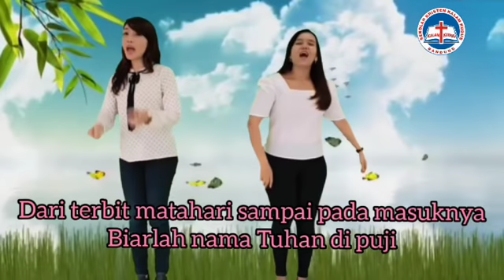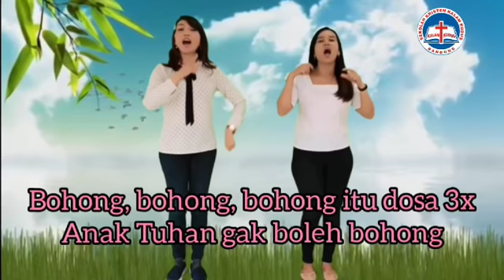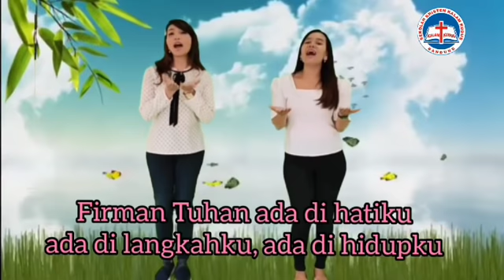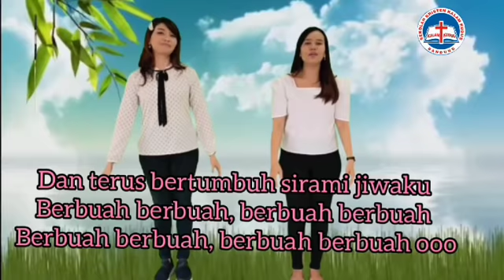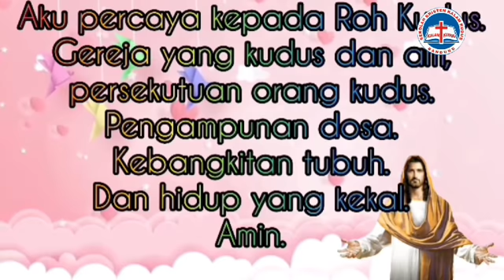Ibadah Online Siswa SDK Kalam Kudus Bandung (Selasa, 16 Maret 2021)